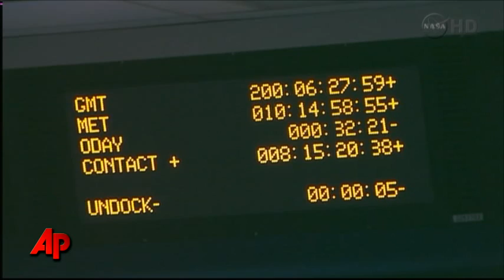Raw Video: Atlantis Undocks From ISS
Atlantis undocked from the International Space Station early Tuesday. The two spacecraft were soaring nearly 250 miles above the Pacific when they parted company _ forever. (July 19)